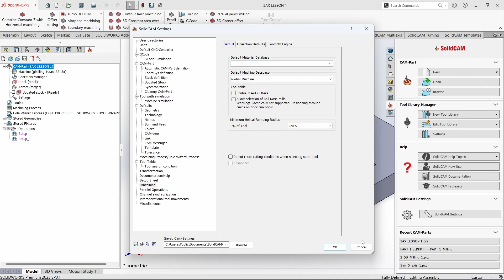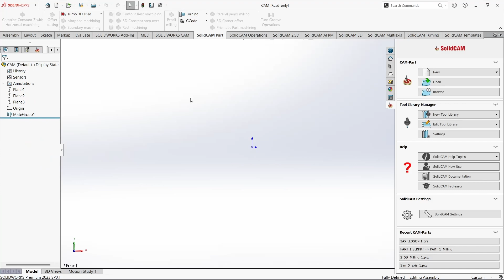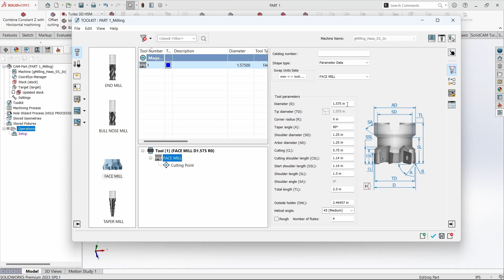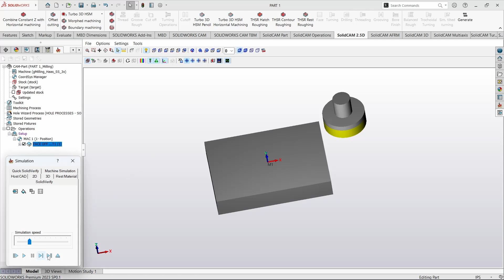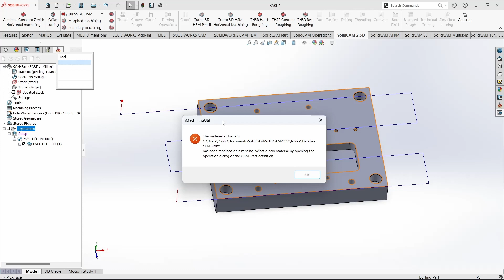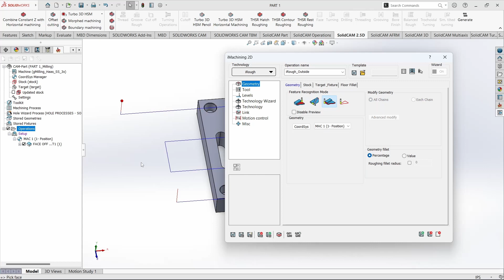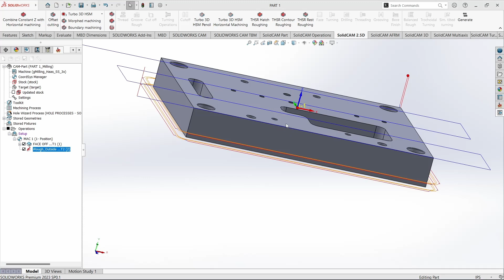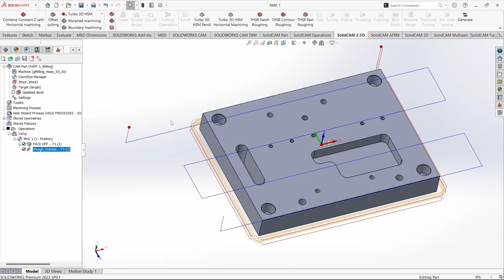SETUP, SETTING AND UI/INTERFACE OF SOLIDCAM 2022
This video just show you how this CAM software looks like, how to make simple setup to prepare for your programming.